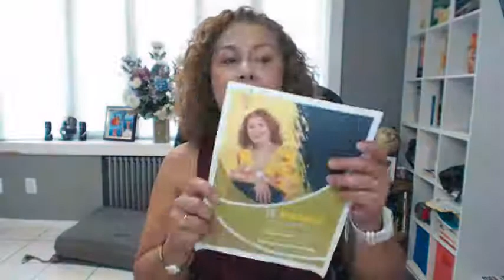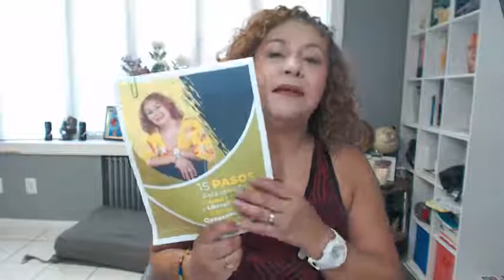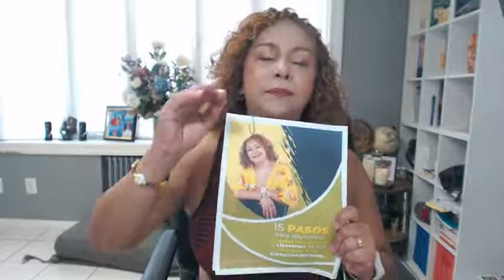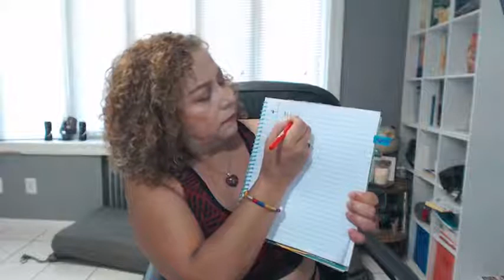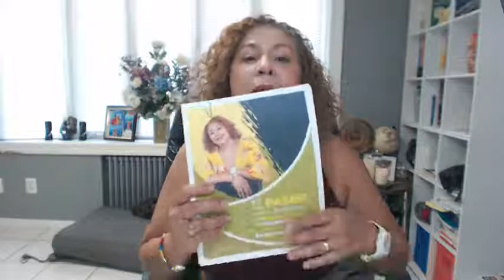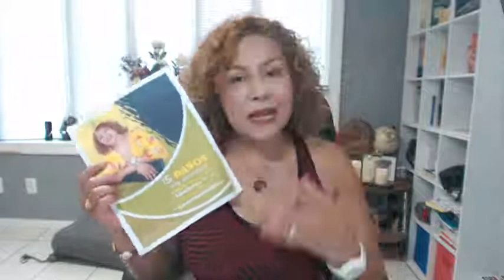💪Como Dejar De ControlarloTodo👺- REPROGRAMAR TU MENTE PARA TRIUNFAR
Cómo dejar de controlarlo todo.

Perfil de una persona que quiere controlarlo todo:
Es perfeccionista, dominante, tiene baja autoestima, es insegura, no tolera la frustración, se siente incompetente cuando no puede controlar todo.

Técnicas:

P.E.S.A. → PENSAMIENTO.
                   EMOCIONES.
                   SENTIMIENTOS
                   ACCIONES.

Dejar mis miedos y frustraciones para permitir que la vida fluya.

P.A.M. → PLANEO
                ACTÚO
                MIDO

Dejar de controlar a los otros para controlar mi rutina diaria.
Planea tu día, actúa en tu día y mide tu día.

Soy flexible como una palmera, si me equivoco no pasa nada, quiere decir que acabo de aprender.

Nada va más lento ni más rápido que el cauce de un río; deja fluir la vida.

Controla tu lengua. No hay nada peor que la lengua de un controlador sin control.

Aceptate, deja fluir la vida.